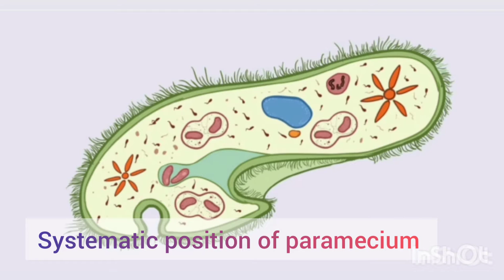How to say systematic position of paramecium //paramecium nature //paramecium caudatum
In this vedio i want to Show  you that the systematic position of paramecium.  it is a sea Animal. In Dirty water it lives also.slipper animalcule is an another name of it. it’s length 170-290microne and width 60-100microne..It's structure is very complicated. . Nutrition of paramecium is very complicated too.There are 4 types of paramecium nutrition.  locomotion of paramecium is very frist.  it can move 2.46m.m in a sec.

significance of conjugation is very interesting. Rejuvination, neclear Reorganization, Origin of hereditary variation. Those all r part of conjugation.

vedio credit
voice: Arpa Banik
vedio edit: puja banik